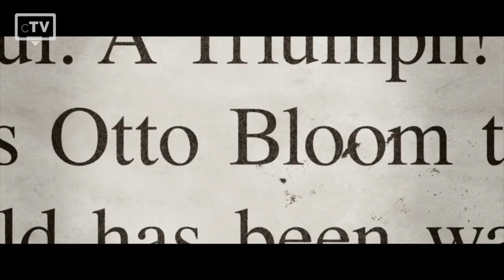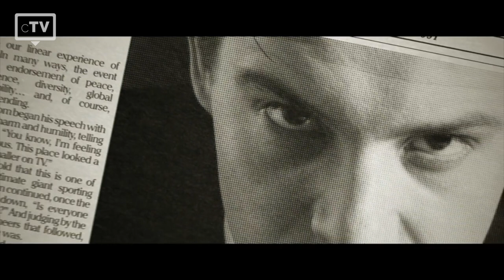TOP 5: Xavier Samuel Movies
We have picked the top 5 best Xavier Samuel movies that you have to watch. Australian-born actor Xavier Samuel studied at Flinders University before taking on a professional career both on-stage and onscreen. He appears in "Eclipse" as Riley Biers.

Movies in this Ranking:
5. Eclipse:
4. Love & Friendship:
3. The Death and Life of Otto Bloom:
2. Adoration:
1. The Loved Ones: